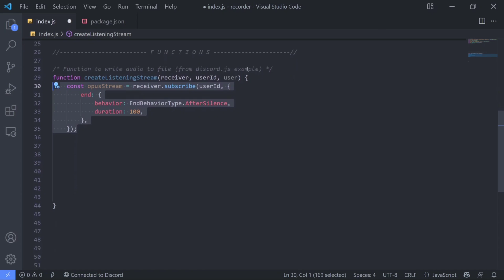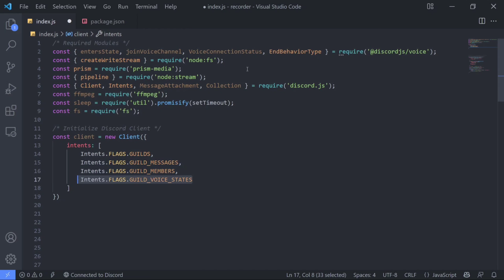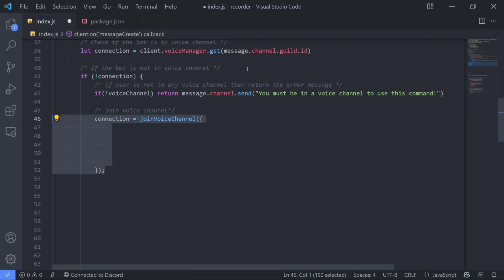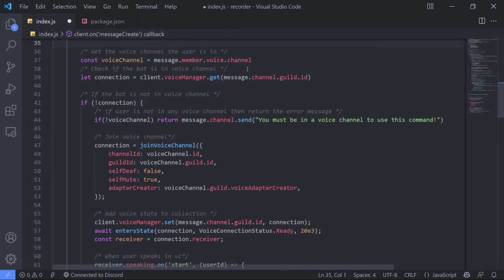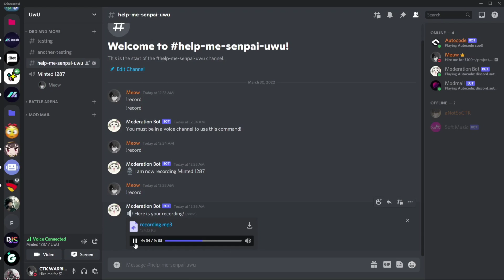Record Command Using Discord.js v13 | Record your voice while being in VC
Command to paste: npm i @discordjs/opus@0.5.3 @discordjs/voice@0.8.0 discord.js@13.0.1 ffmpeg libsodium-wrappers@0.7.9 node-crc@1.3.2 prism-media@^2.0.0-alpha.0